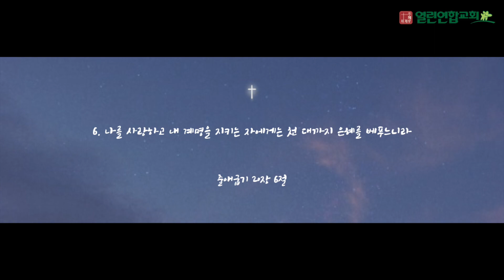말레이시아 열린연합교회 2023년6월4일 출애굽기20장6절 성경암송